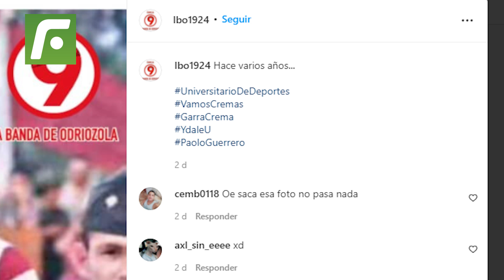🔥🔥PAOLO GUERRERO criticado por los hinchas de ALIANZA al verlo con la camiseta de la U🔥🔥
Hinchas de Alianza reaccionaron al ver foto de Guerrero con la camiseta de la U.